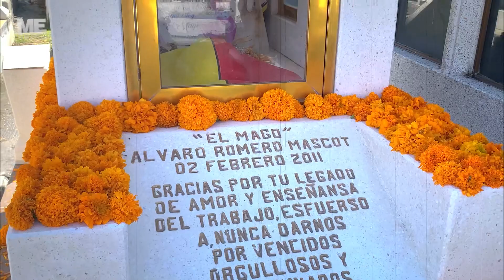El Mago de Morelia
El famoso Mago se encuentra en el panteón 🪦 Municipal de Morelia ⚽️🥅